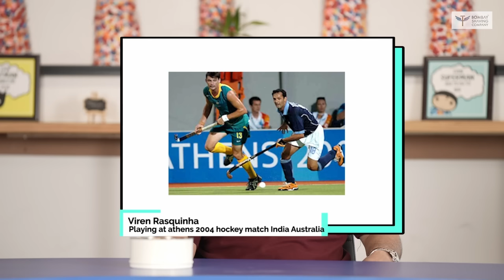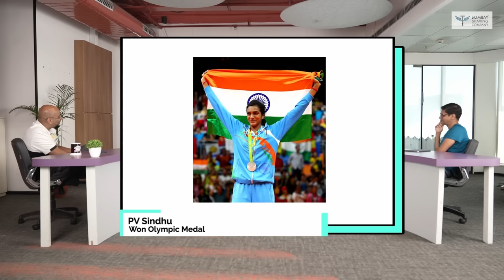Insider Stories About India's BIGGEST ATHLETES: Vinesh Phogat, PV Sindhu, Neeraj Chopra & more |TBWS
This week, 'The Barbershop with Shantanu' brings you an exciting co-interview with Viren Rasquinha, the CEO of Olympic Gold Quest, former Indian hockey team captain, and an accomplished sportsman. Join Shantanu and co-founder of Treebo, Rahul Chaudhary, as they pick Viren's brain on what it takes to become an Olympian. Discover the secret behind PV Sindhu's historic Olympic win, and learn how OGQ identifies and supports future Olympians and Paralympians from a young age. In this episode, Viren shares his personal journey from captaincy to studying at the Indian School of Business, and how his experience as a sportsman informs his work at OGQ. Don't miss this inspiring conversation with three accomplished individuals, all while enjoying the relaxed atmosphere of barbershop!

Introduction 0:00- 3:40
Excellence in athletics, teamwork, technical skills: 4:30 - 9:00
Playing hockey full time: 9:15 - 12:20
Transition from college to sports: 12:31- 15:10
Olympics: a story to remember: 15:30 - 20:22
Does the heartbreak stay?: 20:22 - 21:44
PV Sindhu & OGQ  21:50 - 28:28
Watching India play 28:30 - 31:10
Saina showed the way/ women athletes: 31:30 - 36:15
Younger kids and handling defeat: 36:16 - 38:42
Why women athletes fare better: 38:50 - 51:10
Waiting and handling the pressure 52:30 - 56:14
Young athletes: 56:35 - 59:22
What differentiates? 1:01:35 - 1:03:20
Video analysis 1:03:30 - 1:07:55
How UK turned things around: 1:08:10 - 1:09:50
What athletes need/ parallels between founders and athletes: 1:10:10 - 1:14:44
The Experience of Playing  India Pakistan Matches Across The World 1:14:46 - 1:17:52
Playing With The Pakistani Player Sohail Abbas:  1:18:00 - 1:20:59
Fractures While Playing Hockey: 1:21:00 - 1:21:48
Rehabilitation of Athletes: 1:21:49 - 1:22:54
The Change OGQ way of working 1:22:55 - 1:26:00
Finding Athletes Young and OGQ’s junior program: 1:26:00 - 1:31:55
Not Killing The Joy of Sports For Young Athletes: 1:31:55 - 1:33:38
“Sports taught me so many life lessons” : Sports Brings Out Character 1:33:38 - 1:38:28
Retiring From Hockey at 27, ISB and OGQ: 1:38:28 - 1:44:00
The Last Decade Government Support has been better: 1:44:00 - 1:45:03
OGQ, Paralympic Success and the Story Of Nishant Kumar: 1:45:03 - 1:52:56
The Access Of Viren’s Daughter to Athletes and Her Sporting Ambitions  - 1:52:56 - 1:55:12
Infrastructural Change To Support Sports For Aspirants - 1:55:12 - 1:56:54
India’s Potential Olympic Growth and OGQ’s learning from Nations such as Hungary and UK - 1:56:54 - 2:01:38
The Athletes of the 90s and their impact on corporate leaders of the time followed by today’s youth - 2:01:38 - 2:03:32
The Killer Instinct Viren learnt from Australia - 2:03:32 - 2:04:47
OGQ’s Frugality and The Cost By Medal - 2:04:47 - 2:06:04
CSR, varied funding and its role in Sports - 2:06:04 - 2:10:20
“The Journey Of the Tricolour Going Up and The National Anthem Playing” - 2:10:20 - 2:12:17
Shantanu’s & Rahul’s Gratefulness on their association with OGQ and how can someone contribute -   2:12:17 - 2:15:53

My name is Shantanu and I am the founder of Bombay Shaving Company and Bombae.
I LOVE entrepreneurship. Personally, I would rate myself as an average (at best) entrepreneur, but I love great ones.

The BarberShop with Shantanu S2: Raiser’s Edge goes beyond our conversations from S1 on our podcast to tangible help.

With the help of our sponsors at BSC and Bombae we have put together a season which brings together a corpus of 50+ equity seekers looking to support 20+ start-ups in their growth and success.

 • Transforming Educ...

 • Watch THIS Before...

 • A Marketplace Whe...

 • Going Viral On Li...

 • From A Small Town...